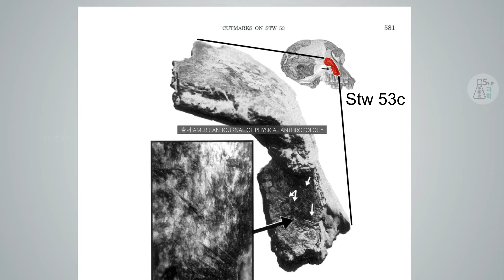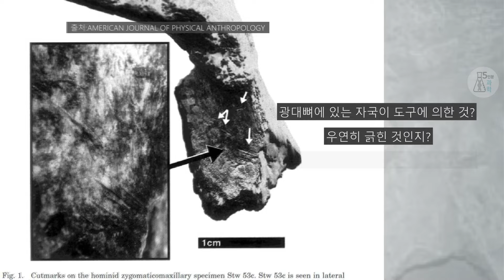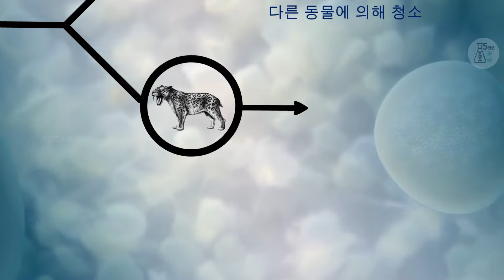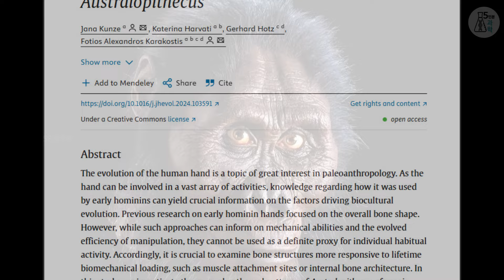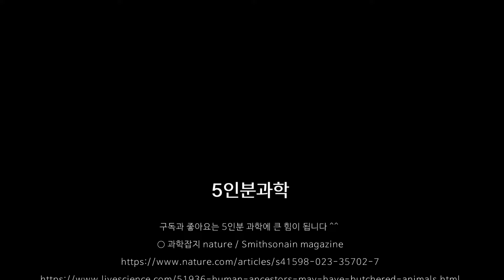식인과 도살의 추억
145만 년 전 뼈의 자상들은 식인과 도살의 흔적들인가?
스미소니언 국립자연사박물관의 고인류학자 브리아나 포비너라는 학자가 케냐 나이로비 국립박물관에 보관되어 있는 뼈 중에서 고대 동물이 어떤 동물을 잡아먹었는지 조사하더중 특이한 것을 발견하는데...

● 타임라인
0:16 intro
1:55 학살의 흔적들?
2:47 분석결과
4:53 왜 중요한가?